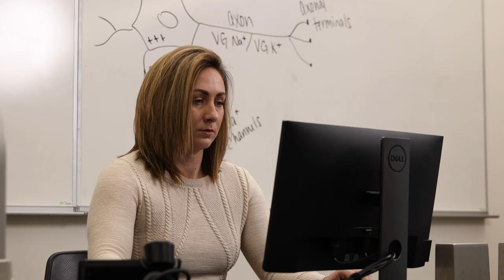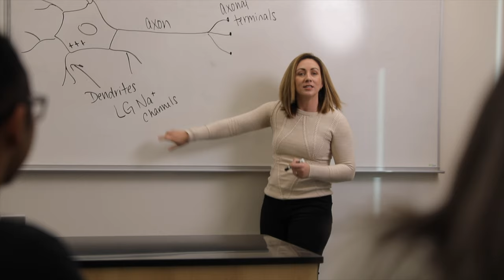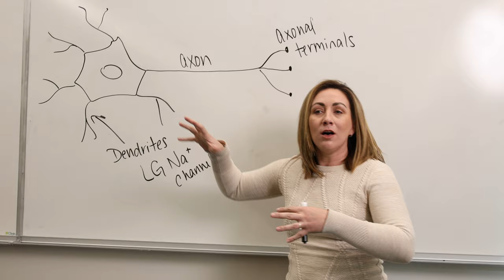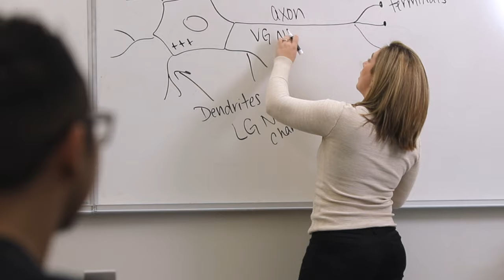Scaling Humanized Teaching at Bakersfield College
A glimpse of the impact that humanized online teaching is having at Bakersfield College.